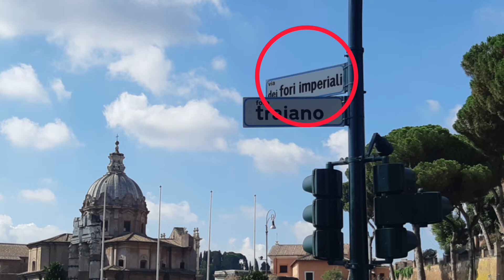[무쏠리니] 베네치아광장과 궁전에 묻혀진 무솔리니의 흔적 발굴하기(한국어 자막, Subtitle in Korean)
이번 영상은 로마 베니치아 광장에 있는 이탈리아 통일기념관에 이어 진행되는 베네치아 궁전 주변과 무쏠리니(Benito Mussolini)와 연관된 로마의 흔적들을 찾아 떠나는 역사산책입니다.

1900년대 초-중반 이탈리아의 격동의 시기를 이해하는데 도움이 되리라 생각됩니다. 역사나 한 인물에 대한 평가는 다양하기에 편견없이 현대인의 입장에서 타임머신울 타고 그 당시 시간으로 잠시 돌아가 그 공간, 장소를 걸어보시면서 느껴보시면 좋겠습니다.

계속해서 "10분 역사산책"이라는 제목으로 로마의 다양한 부분들을 소개해 드리고자 합니다.
감사합니다!

쿼바디스 가이드 드림